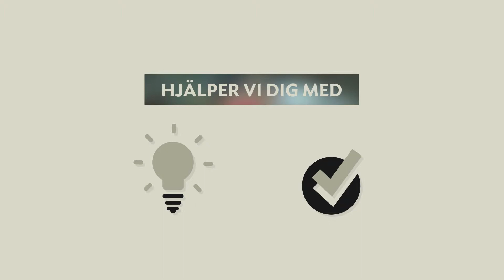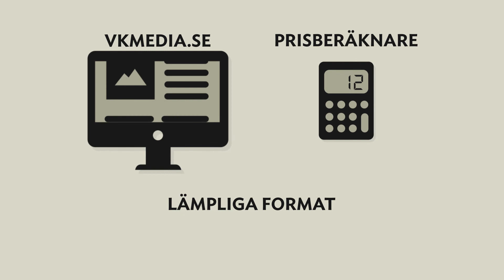《 VK Media 》Animerad 2D film || Animerad Reklamfilm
Behöver du en film för att nå ut till fler kunder? Beställ direkt på: ✫

Vår senaste video skapade vi tillsammans med VK Media som är ett mediehus som hjälper dig att marknadsföra dig och ditt företag i VK, Folkbladet, Totalt Umeå, Mix Megapol, RIX FM, eller med Google AdWords.

Vill du se mer content som denna?
👍 Gilla den här video (det hjälper mycket!)
💬 Kommentera gärna om du läst detta!
🔗 Dela gärna videon med någon du tror att den kan hjälpa :)

Tack för att du är med oss!